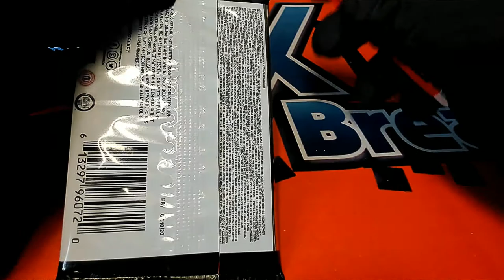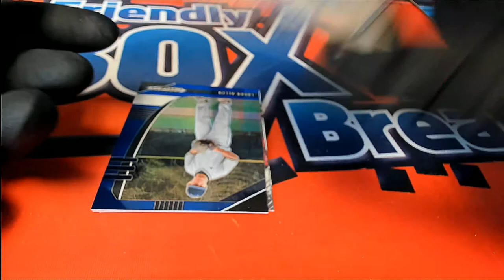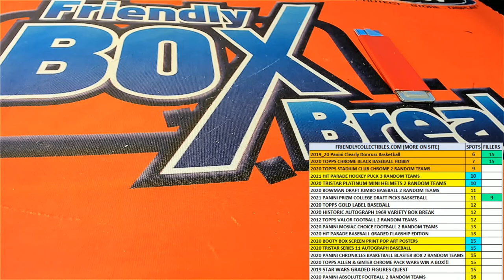2020 PANINI PRIZM COLLEGIATE DRAFT PICKS BASEBALL Mark R's Pack ID 20PRIZBBIPR212